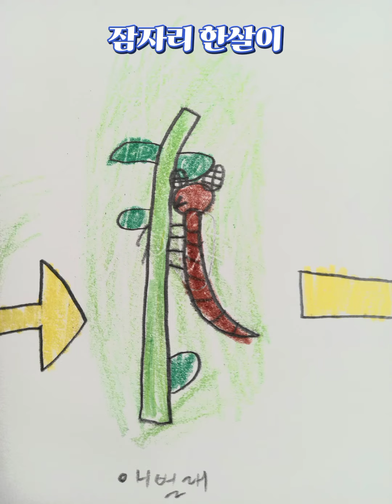동물의 한살이~~ 3학년 과학 미술 통합 ~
무료 동영상 편집기 CapCut을 사용하여 동영상을 제작하세요!